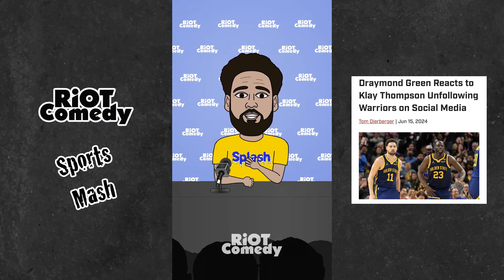Comedy Sports Mash! Father's Day Special; NBA Finals update; Klay unfollows Warriors; and more!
We're back with your weekly dose of dope cartoons! Follow @RiotComedy for the funniest cartoons in the world.

Episode rundown:
- LeBron and Bronny celebrate Father's Day
- Stephen A. tries to help Caitlin Clark get on the Olympic team
- Luka goes to LeBron for advice on underperforming teammates
- Kyrie and Luka come up with a plan to break Kyries curse
- Draymond reacts to Klay unfollowing the Warriors
- Lucky and the Celtics try to finish off Luka
- Joel Embiid tries to get the James Gang to come play in Philly